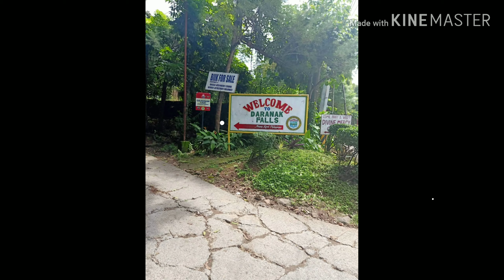Daranak falls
Unexpected adventure hehe.. Two hours from taguig to daranak falls via c6, Binangonan, Sampaloc tanay almost 49km 30kmh to 60kmh max speed motorcycle entrance fee 10pesos and 50 entrance fee pag pasok na sa falls per head,